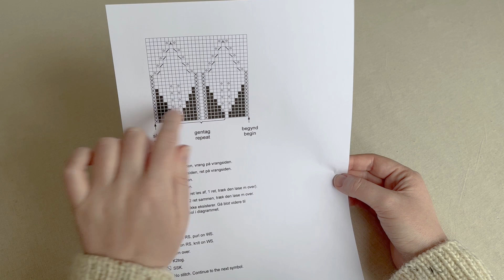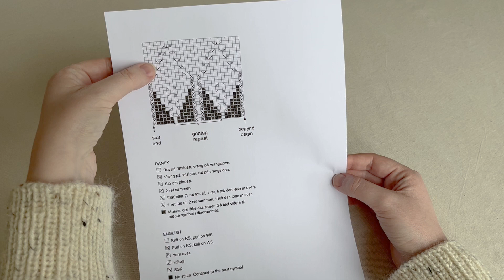Diagrammer - masker der ikke eksisterer